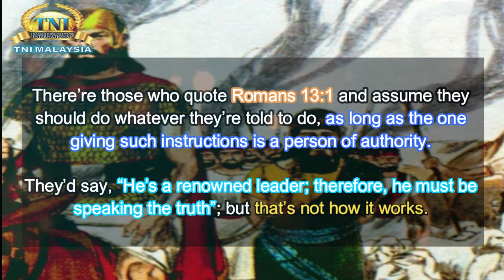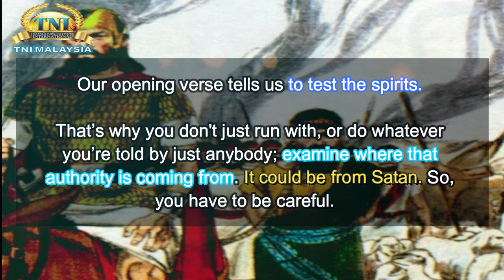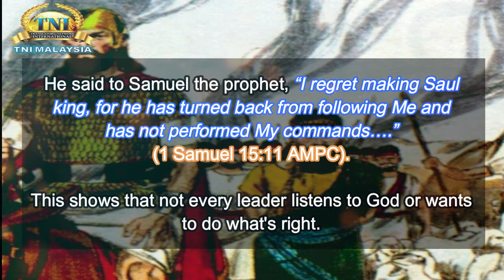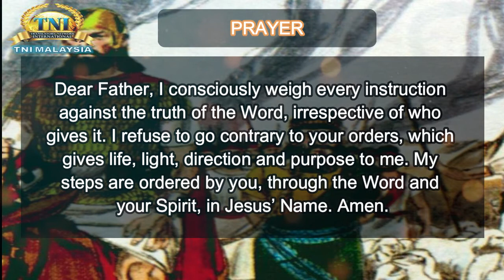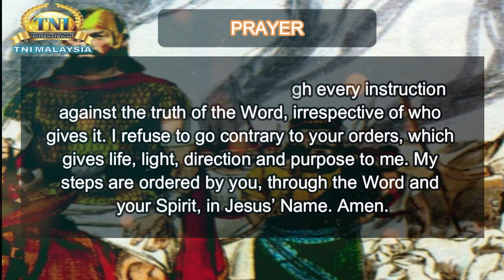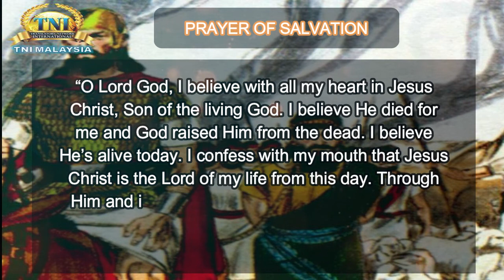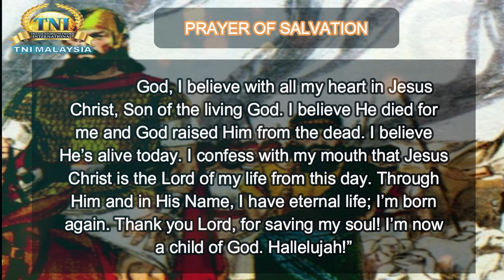EXAMINE WHAT YOU HEAR ||| 17 FEBRUARY 2021 RHAPSODY OF REALITIES